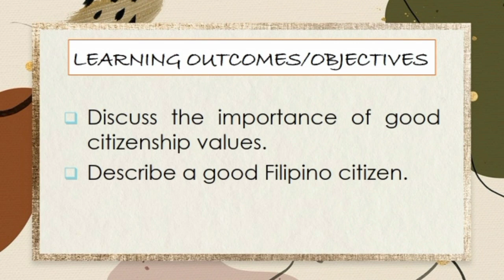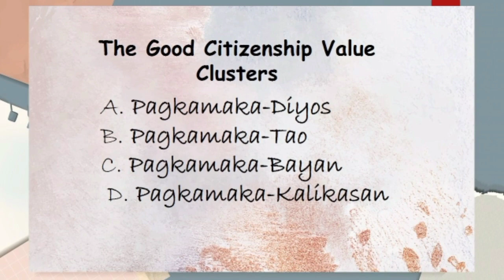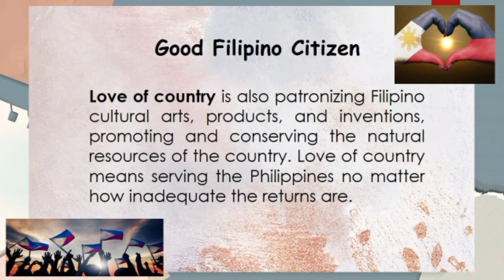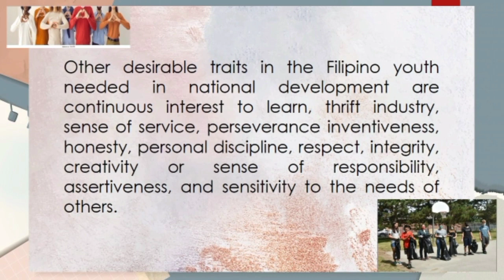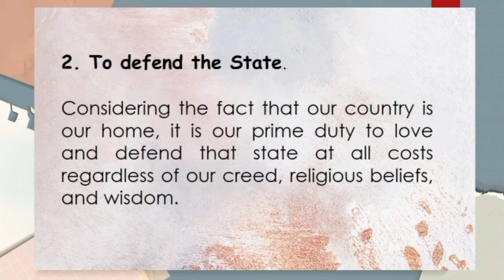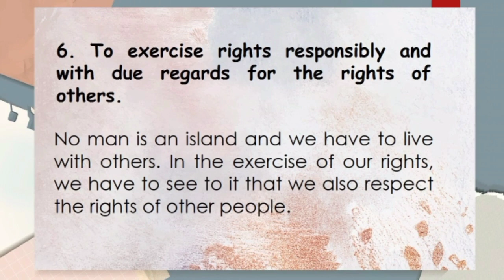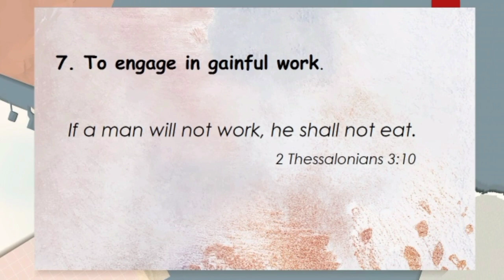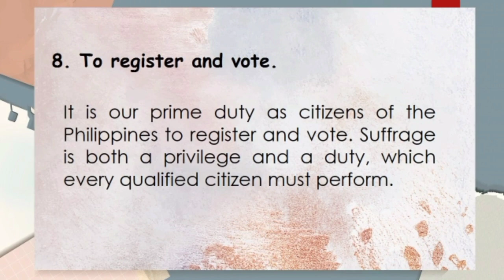NSTP 1 || Lesson 4: Citizenship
This video lesson is about Citizenship and is created by Ms. Richa M. Santiago.